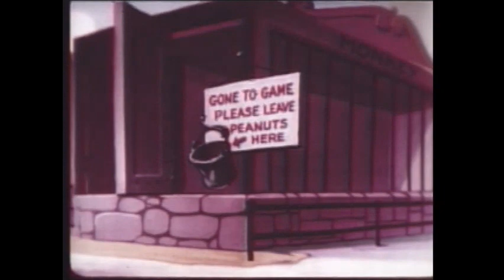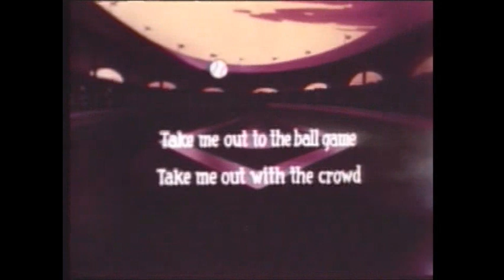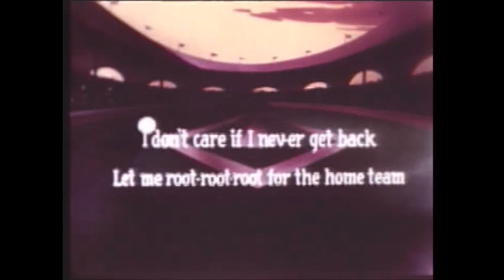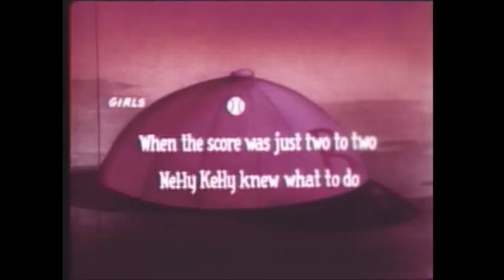"Take Me out to the Ballgame" Follow the Bouncing Ball